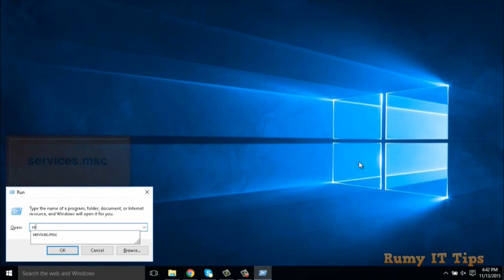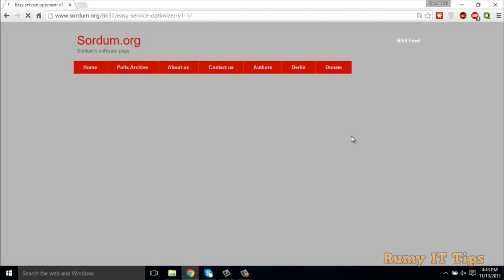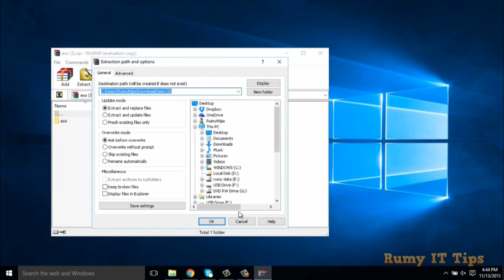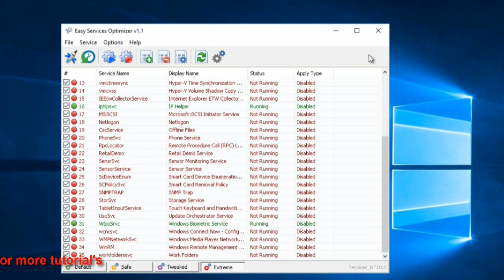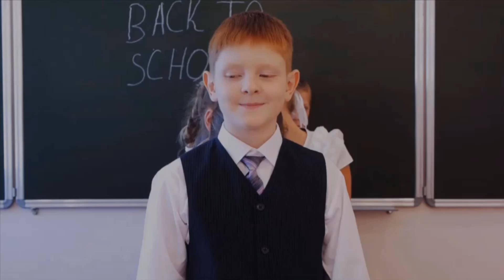How to Easily Optimize Windows 10 Services For GAMING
How to Easily Optimize Windows 10 Services For GAMING:- this video will help in windows services to disable for gaming

if you are a gamer and you are looking for services to disable it's not easy if you are not a computer geek. Windows 10 comes with a pre-running service that's are not useful for your pc, to optimize your windows 10 PC for gaming you need to disable these unwanted services. All Windows versions load many services at startup. Most of them (not all) are essential to the core system features. By disabling unnecessary services, performance can be can be improved significantly, especially on computers with low system resources.

Download Easy Service Optimizer tool

Easy Service Optimizer is portable freeware to optimize services for almost all Windows versions (except for Win 98 and before). It does not require any technical knowledge and is safe to use because it only changes the start-up state of the service, and settings are easy to restore. You can customize a pre-selected list, or create your own.

Step-by-Step to Easily Optimize Windows 10 For GAMING:-

After unzipping, run the program. ESO will detect your operating system, and show the appropriate Windows services list. You now have 4 choices :

1. Default (your current list of services)
2. Safe (a no risk selection)
3. Tweaked (an optimized selection)
4. Extreme (a high level of optimization)

Click on the "Extreme" option,  click the ‘Apply Settings’ button.

You can easily change the service lists. You can add, edit, or delete a service. You can start, stop, or restart a service. Editing the list only changes the service’s startup type. For example, if you delete the service named ‘bthserv’ (Bluetooth), it only means you do not want to optimize that service. ESO will never delete the actual file

Save Current services list:-

If you want to save the current list, select ‘File –\ Save As’

Add a new service or edit existing:-

By clicking the ‘Add’ button, you can add a new service to the list. You can edit an existing service by using the ‘Edit selected service’ button. In the Edit Service dialog, you can change the startup type, restore type, or change the state of a preset group.